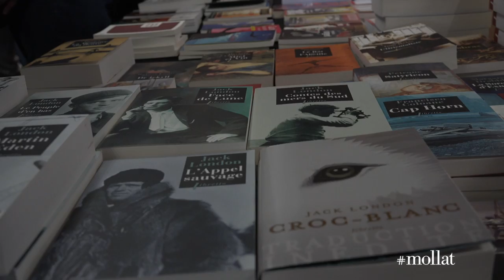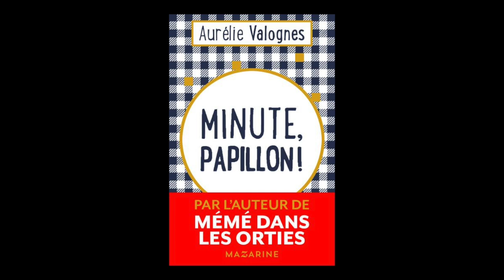Aurélie Valognes - Minute, papillon !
A l'occasion du salon Lire en Poche, Aurélie Valognes vous présente son nouveau roman "Minute, papillon !" aux éditions Mazarine.